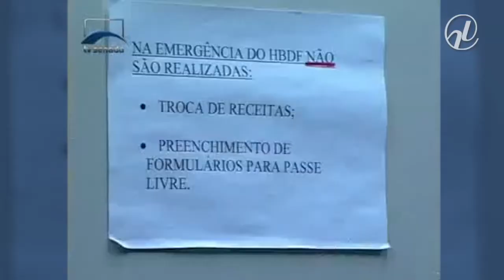Projeto vai exigir 'responsabilidade sanitária' de gestores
Depois da responsabilidade fiscal, é a vez da responsabilidade sanitária. O Projeto de Lei do Senado (PLS) 174/2011, de autoria de Humberto Costa (PT-PE), muda a forma como serão fiscalizados os gestores do Sistema Único de Saúde (SUS). O projeto cria mecanismos para punir aqueles que não cumprirem metas definidas em planos plurianuais. A ideia é acabar com a falta de responsabilização que gera problemas como equipamentos encaixotados, medicamentos vencidos e atendimento deficiente em hospitais públicos. A reportagem de André Falcão é tema do Especial Cidadania desta terça (4), do Jornal do Senado.